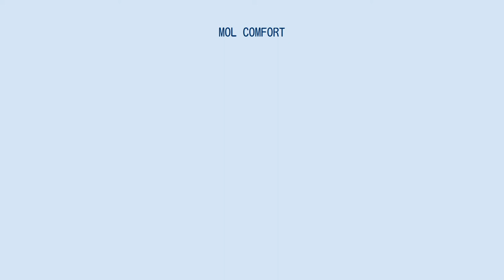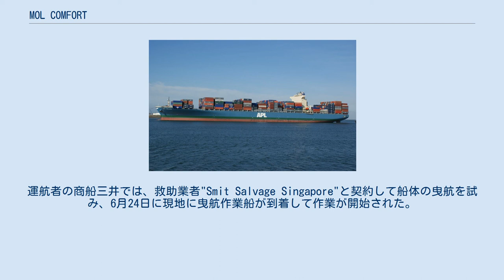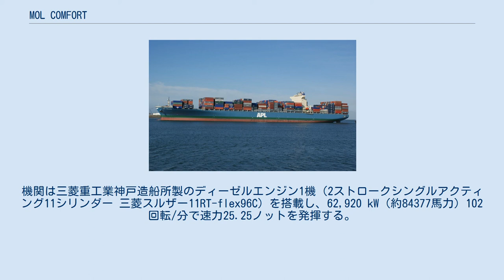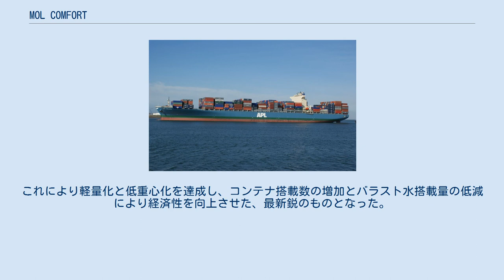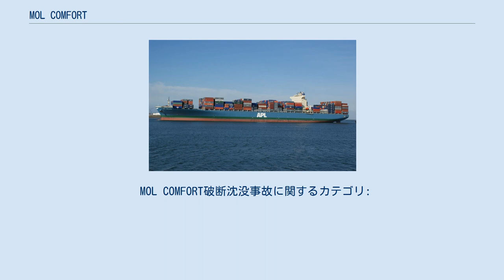MOL COMFORT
MOL COMFORTの同型船、APL Poland MOL COMFORT（エムオーエル コンフォート）は、三菱重工業長崎造船所で2008年に建造され、ウラル・コンテナ・キャリアーズが所有し商船三井が運用していたバハマ船籍のコンテナ船である。
 2013年6月17日ドバイ時間の7時頃（協定世界時6月17日3時頃）にインド洋をシンガポールからサウジアラビア・ジッダへ向け航行中、北緯12度30分東経60度付近において船体中央部に亀裂が発生し自力航行不能となり、前後2つの部分に破断して漂流を始め、後半部分はドバイ時間6月27日11時48分頃（協定世界時6月27日7時48分頃）に、前半部分はドバイ時間7月10日23時頃（協定世界時7月10日19時頃）に、それぞれ沈没した。
 MOL COMFORTは、三菱重工業長崎造船所において同型船6隻、および準同型船4隻とともに建造された。
当初はAPL RUSSIAという船名であった。
2007年8月23日に起工し、2008年3月8日に進水し、2008年7月14日に竣工した。
商船三井が保有し、アメリカンプレジデントラインズ (APL) が運航していたが、2012年1月にMOL COMFORTに改称し商船三井による運航に変更された。
 2013年6月17日ドバイ時間の7時頃、コンテナ4,382個（7,041 TEU）を搭載してシンガポールからジッダに向けて荒天のインド洋を航海中、イエメン沖約200海里（約370 km）の北緯12度30分東経60度付近において船体中央部に亀裂が入って浸水し、自力航行不能となった。
乗組員26人（ロシア人11人、ウクライナ人1人、フィリピン人14人）は救命ボートで退避し、インド沿岸警備隊ムンバイ管区から連絡を受けた付近を航海中の"Yantian Express"に全員が救助され、スリランカのコロンボへと運ばれた。
 その後、縦方向に「へ」の字型に折れ曲がった船体は前後2つの部分に破断し、前半部、後半部ともに多数のコンテナを載せた状態のままインド洋を東北東方向に漂流した。
運航者の商船三井では、救助業者"Smit Salvage Singapore"と契約して船体の曳航を試み、6月24日に現地に曳航作業船が到着して作業が開始された。
しかし後半部分は6月27日ドバイ時間11時48分頃、北緯14度26分東経66度26分付近の深さ約4,000 mの公海において沈没した。
前半部分については曳航作業をしていたが、7月1日に一度曳航索が外れ、翌日に復旧して曳航を再開した。
そして7月6日ドバイ時間4時半頃に前半部から出火し、商船三井が契約していた救助作業者の船に加えてインド沿岸警備隊の巡視船が加わって消火活動をしたものの、甲板上のほぼすべてのコンテナが焼損した。
そして火災の進行により傾斜が進展して、ドバイ時間の7月10日23時頃に前半部分も北緯19度56分東経65度25分付近の深さ約3,000 mの公海において沈没した。
乗員は全員救助されたものの、破断直前の湾曲した船体や破断した船体が漂流する様子、傾いた後半部が荷崩れを起こしながら沈む様子、火災を起こして黒く焼けただれた前半部などが撮影されており、日本の造船所で建造され、竣工から5年も過ぎていない大型コンテナ船が真っ二つに折れて沈没するという衝撃的な事故となった。
 この沈没事故を受けて、運航者の商船三井、建造者の三菱重工業、船級協会の日本海事協会は協力して原因究明に当たった。
しかし原因の特定に時間がかかると判断されたことから、MOL COMFORTの同型船6隻（MOL CREATION、MOL CHARISMA、MOL CELEBRATION、MOL COURAGE、MOL COMPETENCE、MOL COMMITMENT）について、船体にかかる負荷の軽減を図る運航上の配慮を行うとともに、国際船級協会連合 (IACS) の定める基準の2倍の強度を確保するように船体構造の強化工事を行うことになり、これらの船を順次運航から外す方針となった。
 2013年8月に「コンテナ運搬船安全対策検討委員会」が設置され、事故原因の推定と再発防止策の検討を行った。
同年12月に中間報告書が、2015年3月には最終報告書が公表されている。
最終報告書によれば船体の変形・破断は船体中央部・船底二重底の外板から始まり（事故後、MOL COMFORTの同型船を...